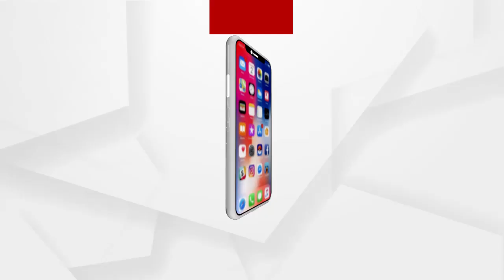ଖୁବଶୀଘ୍ର ଆରମ୍ଭ ହେବ ରାଜ୍ୟର ପ୍ରଥମ ଟ୍ରମ୍ପେଟ ବ୍ରିଜ ବା ଶ୍ରୀସେତୁ ...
ଶ୍ରୀକ୍ଷେତ୍ରକୁ ବିଶ୍ୱସ୍ତରୀୟ ଐତିହ୍ୟର ସହର ଭାବେ ଗଢିବା ପାଇଁ ଖୁବଶୀଘ୍ର ଆରମ୍ଭ ହେବ ରାଜ୍ୟର ପ୍ରଥମ ଟ୍ରମ୍ପେଟ ବ୍ରିଜ ବା ଶ୍ରୀସେତୁ ...